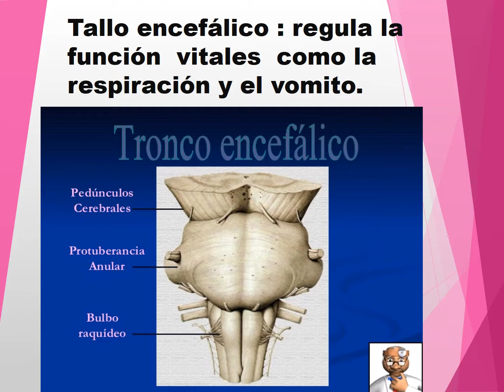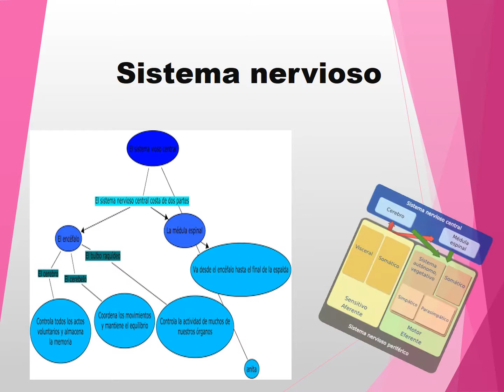El sistema nervioso humano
Breve descripción de las tareas que realiza el sistema nervioso en nuestro cuerpo.
Realizado por: Claudia Duarte
Curso de Computación: Operador de PC 1º Año "B"
Docente: Fernández Andrea